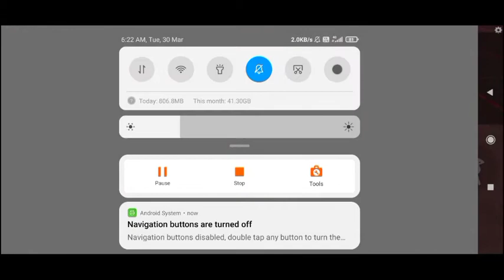how to unlimited gloo wall in training ground